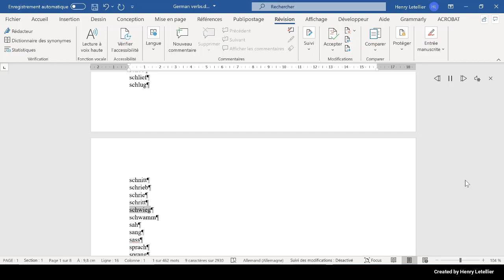schwam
This is the Microsoft Hedda voice that is reading the word schwam